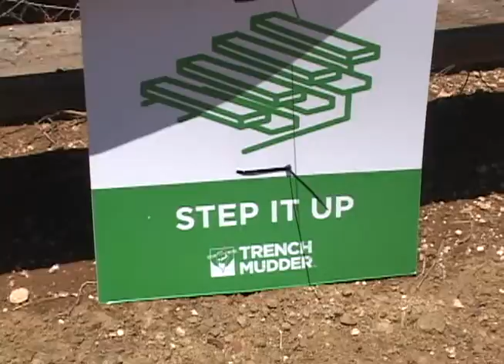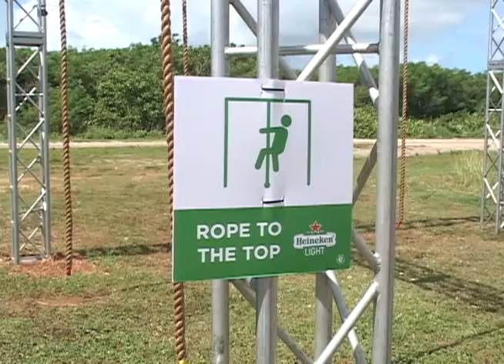Trench Mudder is now Trench Challenge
Trench Mudder is now Trench Challenge. In a presscon today Guam's premier obstacle course race announcing its rebranding and event calendar for 2017 - and some pretty big news. Trench Challenge is now an official qualifier for the Obstacle Course Race World Championships in Canada - which means you can expect the course at Trench Challenge to level-up.